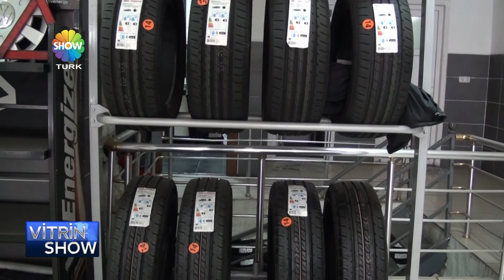KASIMLI LASTİK - VİTRİNSHOW PROGRAMI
SHOWTÜRK TELEVİZYONU - VİTRİNSHOW PROGRAMI
KASIMLI LASTİK
NUSRETTİN KUMANDAVEREN - FİRMA SAHİBİ